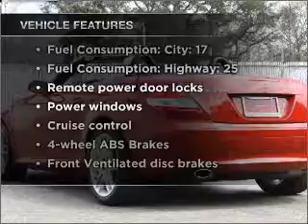2008 Mercedes-Benz SLK-Class - Tallahassee FL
Year: 2008
Make: Mercedes-Benz
Model: SLK-Class
Trim: SLK280
Engine: 3.0 liter 6 cylinder 24 valve
Transmission: Automatic
Color: Red
Mileage: 21255
Address:
3705 W. Tennessee Street